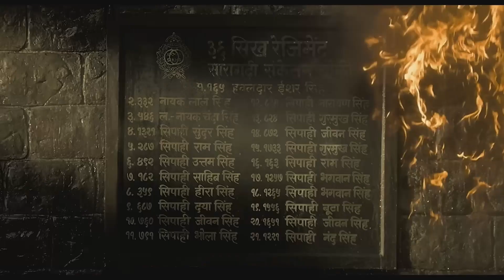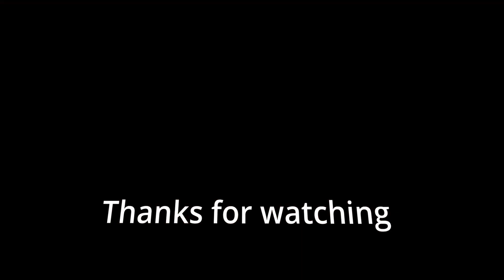Heroic Stand: India's Warriors Defend to the End | True Story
Explore the riveting tale of valor and sacrifice in our latest upload, a cinematic journey into the annals of history. 🎥 "Last Stand at Gulistan Fort" recounts the extraordinary true story of Ishar Singh, a fearless soldier in the Sikh Regiment of the British Indian Army.

Set against the backdrop of 1897, a time when Indian troops endured the challenges of British colonial rule, the narrative unfolds at the historic Gulistan Fort. Nestled on the border between British-controlled Indian territory and Afghanistan, this fort became the battleground for a group of brave Indian soldiers determined to defend their land against all odds.

Join us as we delve into the intricacies of this historical drama, highlighting the resilience and indomitable spirit of Ishar Singh and his compatriots. Witness the courage that transcends time and explore the untold sacrifices made by these unsung heroes.

Get ready to be inspired and captivated by a story that echoes through the corridors of bravery and honor.

Licensee:
willsthek

Audio File ID:
33106